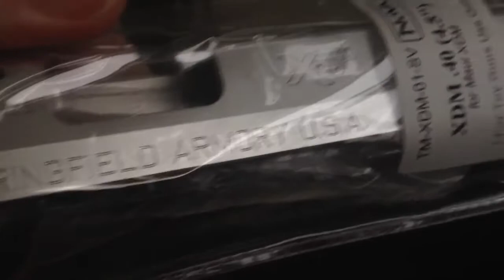NonEx - NOVA XDM slide "unboxing"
Welcome to another shitty unboxing video!

NOVA XDM 4.5 slide in titanium with fibre optic sights and an AirsoftSurgeon loading nozzle for the XDM.

First impressions; super sexy slide, looks and feels incredible! Really nice and deep markings. BUT insanely light, like aerogel light! I was hopping to add a little weight to my XDM but this might just do the oposite! The machining looks superb on this thing. Can't wait to fit it to the WE to see how it goes on! :D

Now I only want the aftermarket spring guide rod to replace the stock one, because it looks terrible!

Looking over the slide in OCD detail there are some tool marks and tiiiiny tiny marks at some places, like specs of dust but indents. The tool marks run along the lenght of the side of the slide at the top chamfered part, I think this is normal for most CNC slides with that shape though, seen it on Glock slides etc. And it pops out extra on the titanium slide. Not too bothered by it to be honest.

The weight however is my main problem it is too damn light. Would not suprise me if it is lighter than the stock one.

Facebook /(Non Existent Airsoft page)
Facebook (My personal Facebook account)